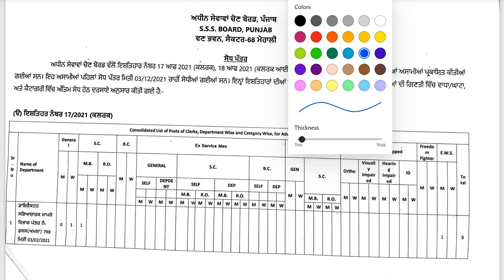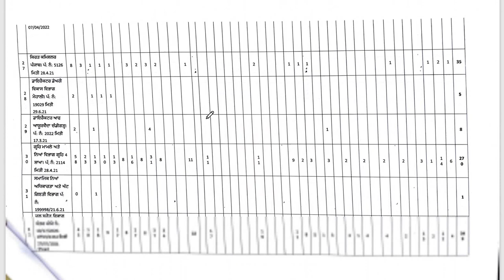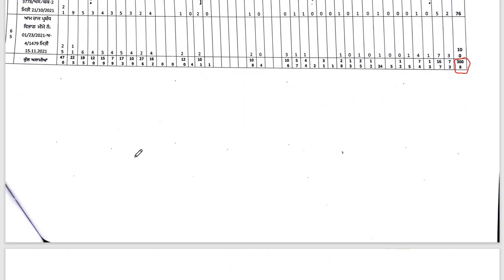PSSSB CLERK, IT CLERK & ACCOUNTS CLERK 2021 RECRUITMENT LATEST UPDATE | PSSSB 2021 CLERK CORRIGENDUM